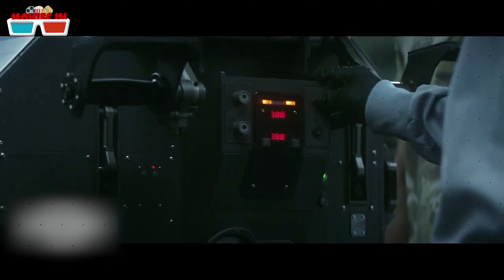The Tomorrow War (2021) Trailer Breakdown Explained in Hindi | Prime Video | Movies IN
The Tomorrow War Movie Explained in Hindi | Chris Pratt | Prime Video | Movies IN

The Tomorrow War (2021) Explained in Hindi | Prime Video | Movies IN

who is the main villain in The Tomorrow War?